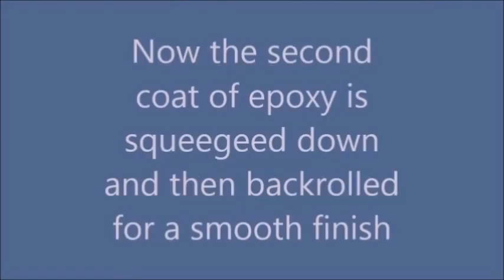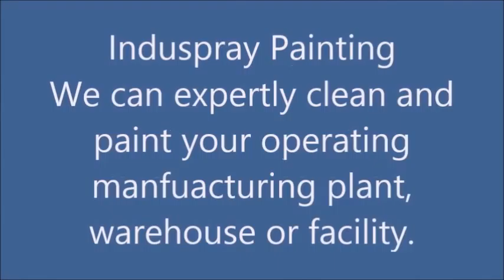King City Warehouse Painters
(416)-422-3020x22